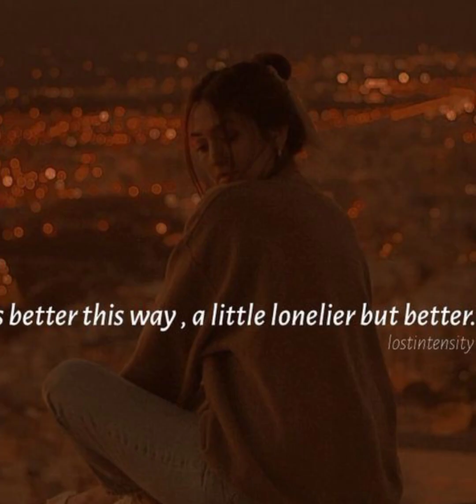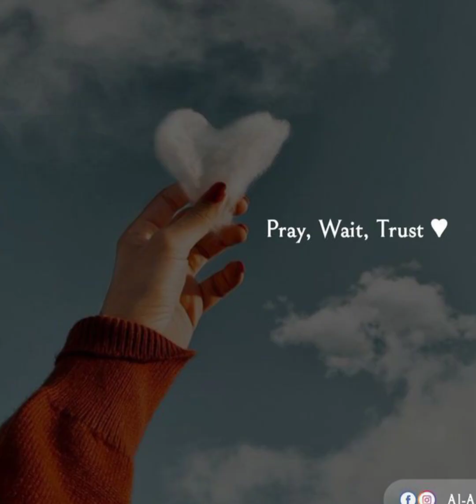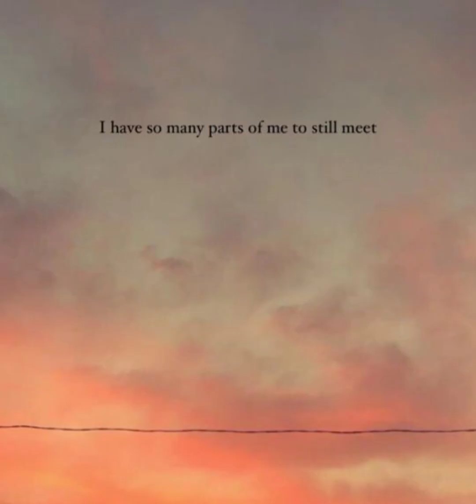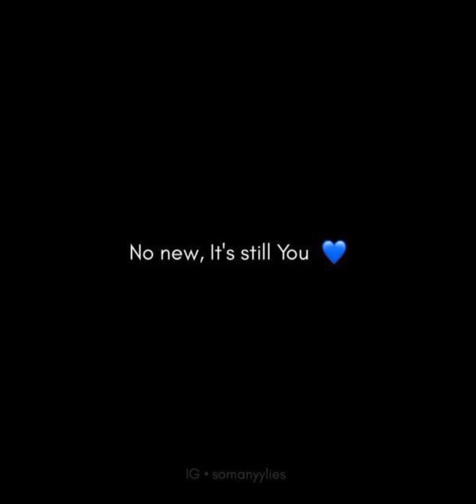Short English Quotes and sayings about life Empower your soul | Fairy Valley